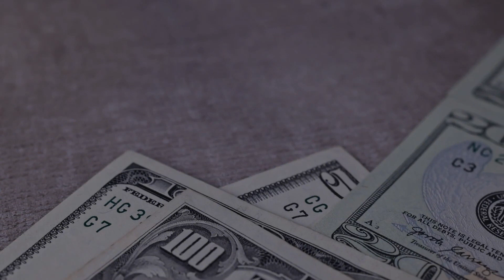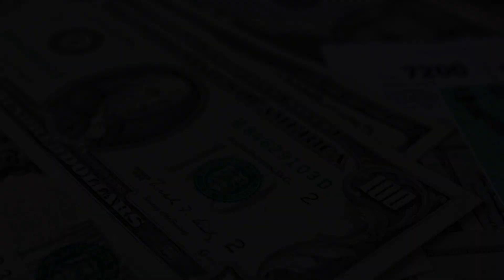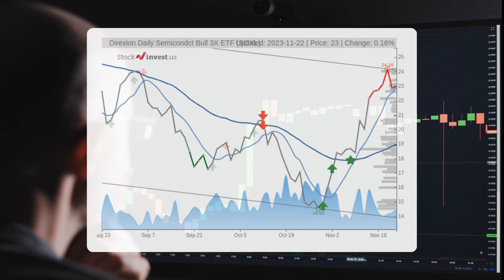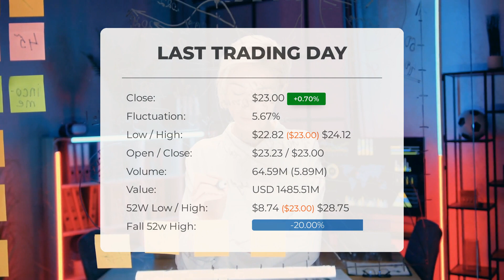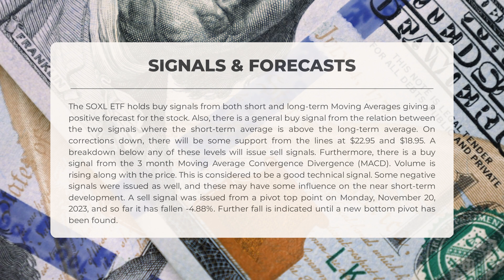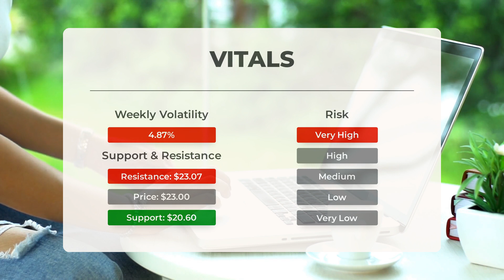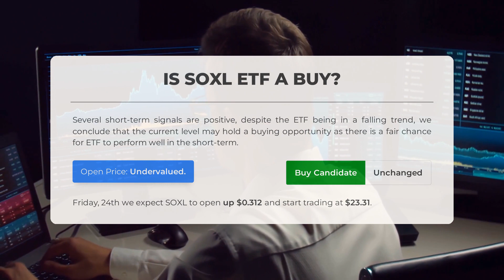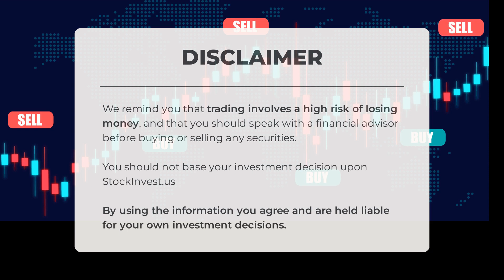Is SOXL Undervalued? Expert ETF Analysis & Price Predictions for Fri - Uncover Hidden Gems!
SOXL ETF Prediction and Forecast [SOXL]

SOXL price prediction was made for Friday, November 24, 2023

We go over the SOXL Inc. ETF and give our ETF price prediction (SOXL). Our SOXL ETF price analysis and ETF price forecast on SOXL for Friday, November 24, 2023

SOXL ETF Analysis - SOXL ETF Price Prediction for Friday, November 24, 2023

SOXL STOCK: THIS IS A SOXL ETF PRICE PREDICTION, SOXL ETF PRICE ANALYSIS, AND A SOXL ETF PRICE FORECAST VIDEO.